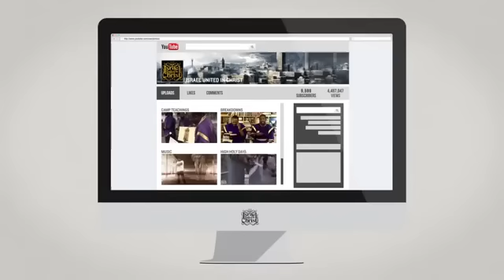The Israelites: But I'm An Atheist